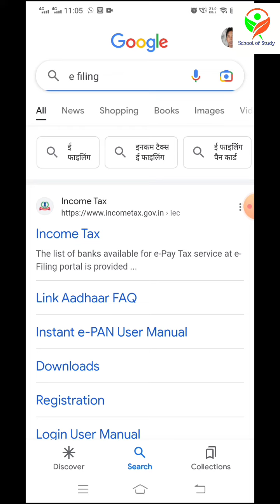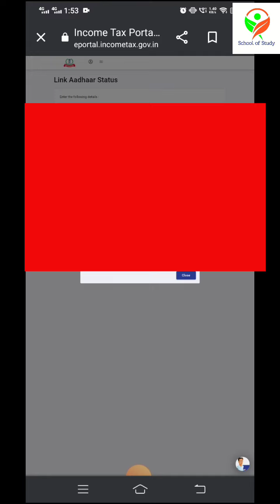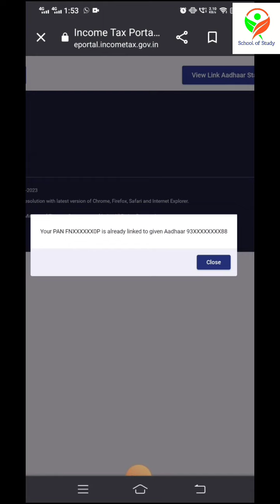PAN Aadhar link status कैसे चेक करे आधार और पैन लिंक है ?schoolofstudy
We provide weekly current affairs for all govt exam like ssc CHSL, SSC CGL, SSC MTS, Group D, NTPC, Railway, State Exam etc

आधार कार्ड पॅन कार्ड लिंक करणे,पैन कार्ड को आधार कार्ड के साथ मोबाइल से कैसे लिंक करे,पैन कार्ड आधार कार्ड लिंक कैसे होगा,आधार कार्ड पॅन कार्ड कसे लिंक करायचे,आधार कार्ड से पेन कार्ड कैसे लिंक करे,पेन कार्ड को आधार से लिंक कैसे करे,आधार कार्ड को पैन कार्ड से लिंक कैसे करे,पैन कार्ड को आधार कार्ड के साथ कैसे लिंक करे,पैन कार्ड से आधार कार्ड लिंक कैसे करे,पैन कार्ड को आधार से लिंक कैसे करे,पैन कार्ड से आधार लिंक कैसे करे

uppet
htet
hssc
ssccgl
sscchsl
sscmts
railway
bank
upsc
psc
statepsc
hpsc
uppsc